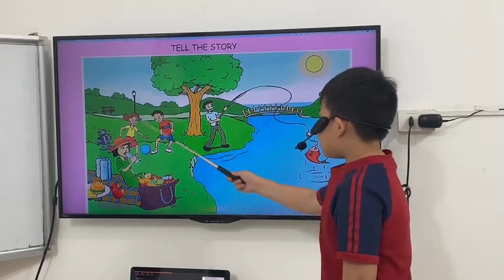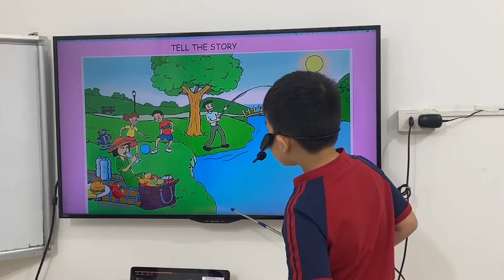TN0-1 - 14/04/2024 - Khánh Nhật